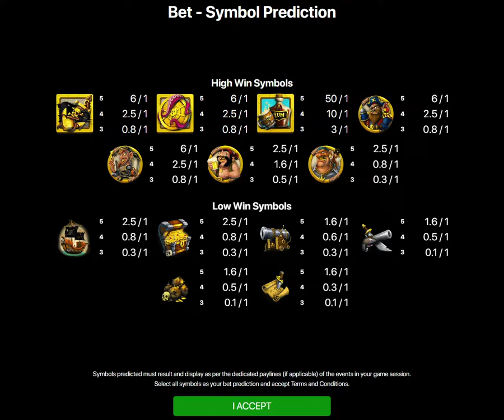R500 GAMES PLAY - SCUFFY SCALLYWAGS! Online SLOTS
1000 Subs, I will be doing LIVE play with VOUCHER GIVEAWAYS

referral account 8418775